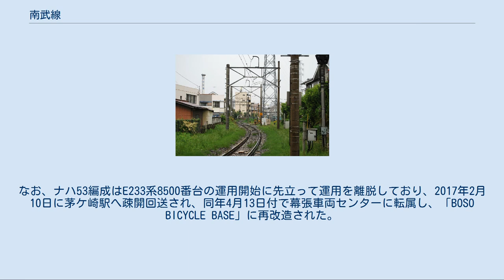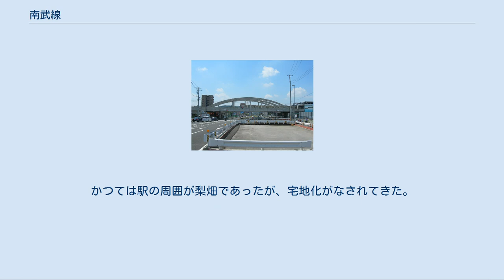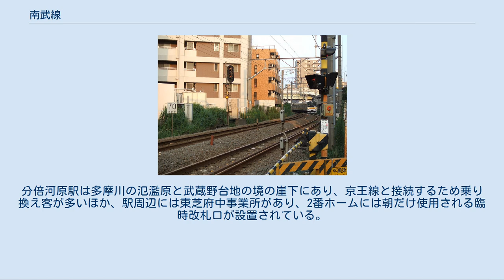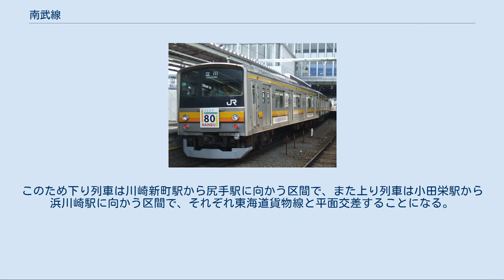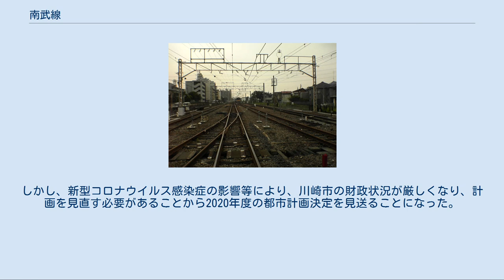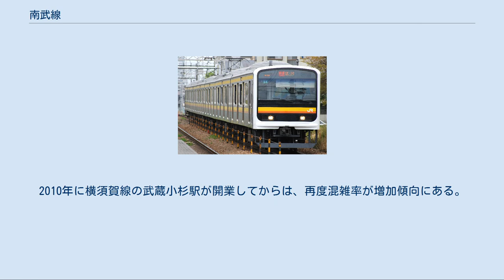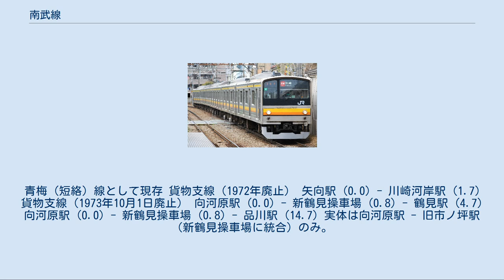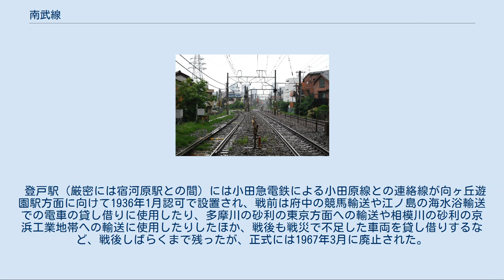南武線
南武線（なんぶせん）は、神奈川県川崎市川崎区の川崎駅と東京都立川市の立川駅を結ぶ東日本旅客鉄道（JR東日本）の鉄道路線（幹線）である。
そのほか以下の支線を持つ。
 東京地区の電車特定区間（E電）の路線の一つであり、神奈川県の川崎駅と東京都の立川駅を結ぶ路線で、川崎市をその細長い形に沿うように貫く動脈である。
ラインカラーは黄色（■）であり、走行する車両の車体色の一部に用いられている。
駅ナンバリングで使われる路線記号はJN。
 川崎市内においては、川崎駅付近や臨海地区などの南部地域と多摩区などの北部地域を結ぶ唯一の交通機関である。
東京都心や山手線各駅から郊外に延びる複数の放射状路線と交差する環状路線（フィーダー線）の一つとなっており、京葉線・武蔵野線と連続する東京の外環状線の一部を構成している。
また、川崎駅の隣の尻手駅からは、鶴見線・東海道貨物線の浜川崎駅へと伸びる支線（通称「浜川崎支線」）と、品鶴線の新鶴見信号場へと伸びる支線（通称「尻手短絡線」）が存在する。
 多摩川とは距離は多少離れるが全線で並行し、右岸を走る南側では多摩丘陵東端に沿って多摩川の氾濫原を走る。
多摩川を渡った北側では立川崖線を登り、武蔵野台地上を走る。
堤防は稲城市内の高架線や登戸駅付近で見える。
川崎市内では二ヶ領用水とも並行し、その本川および川崎堀とは中野島駅・宿河原駅・久地駅・武蔵小杉駅・平間駅の各駅付近で計5回交差する。
 また、大半が地下を通る貨物線（通称「武蔵野貨物線」 鶴見駅 - 梶ヶ谷貨物ターミナル駅 - 府中本町駅間）が南武線の南側の多少離れた所を通っている。
 本路線の線路は立川駅では中央本線や青梅線と接続しており、貨物列車や臨時列車の直通運転で頻繁に使われていたが、本数は激減している。
川崎駅においても、京浜東北線北行の線路とつながっているが、あくまでも保守用車用で、信号が接続されておらず直通は不可能である。
東海道本線や横須賀線へ車両を回送する際は尻手駅からの浜川崎支線、東海道本線貨物支線経由で鶴見駅や品川駅へ出る。
また、府中本町駅では武蔵野線と旅客ホームを経由しない形態でつながっている。
かつては向河原駅からも東海道本線貨物支線へ分岐線が延びていたが、1973年に廃止されている。
 2008年、JR東日本が発表した長期経営計画「グループ経営ビジョン2020 -挑む-」において、横浜線・武蔵野線・京葉線とともに「東京メガループ」を形成し、サービス向上に努めていくことが発表された。
これに関連し、2011年4月9日より快速列車が32年半ぶりに復活した（詳細は後述）[報道 1]。
 多摩川鉄橋（南多摩駅 - 府中本町駅間） 南武線は、私鉄の「南武鉄道」により開業した路線である。
 上平間で代々名主を務める家の生まれで16代目当主、村会議員の秋元喜四郎が発起人総代となり、1919年（大正8年）5月5日付けで、鉄道院に「多摩川砂利鉄道敷設免許申請書」を出願した。
秋元喜四郎は1915年、平間界隈の多摩川の堤防建設を、500名の村人全員が編笠をかぶって県庁に直訴した「アミガサ事件」を先導した人物である。
申請は川崎駅を起点に橘樹郡の各村を経て東京府南多摩郡稲城村へ達するという蒸気鉄道の運営であり、多摩川の川原で採取した砂利を運搬するのが目的であった。
1920年1月29日に免許が交付された後、3月1日に会社を設立し、社名を「南武鉄道株式会社」に改称した。
3月17日には終点を立川まで延長、府中町 - 国分寺町間の支線の敷設を追加で申請した。
これらは単に砂利を運搬するだけでなく、多摩地域と川崎とを結ぶ交通路線となることも目指していた。
主要事業の登戸、宿河原の砂利運搬のため、南武鉄道は川崎 - 登戸間を「第一期線」として、「川崎登戸間開通セバ殆ンド全通シタルト同様ノ収益アリ」と説明した。
 会社設立の際、資金集めに難航し、地元の発起人は次々と脱退した。
沿線地域の住民の利益よりも、企業目的の優先に重きが置かれたように感じられたため、実際に1919年5月に南部砂利鉄道株式会社の設定計画が立てられてから、工事許可申請が何度も延期された。
当時は物流については稲田村菅から大師河原までの水上交通があり、旅客については一頭立ての四輪馬車などがあり、地元住民は鉄道に利用価値を感じていなかった。
鉄道用地買収もコスト削減のために農地ばかりを買い進め、予定路線は大幅...